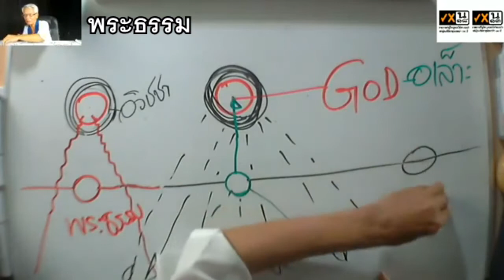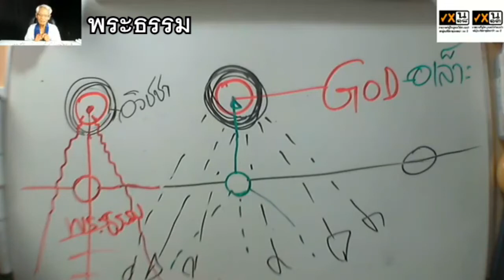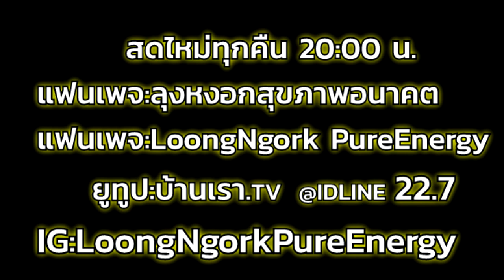เมื่อตัวเราเข้าถึงพระธรรม I PasaLoongNgorkKikkok I 120863 I 24Hrs